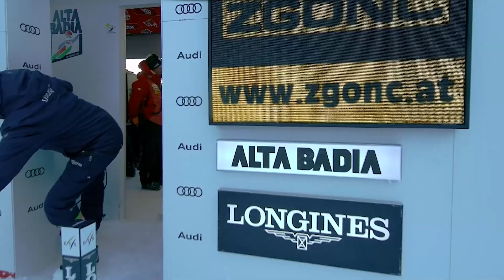Braathen makes it two in a row! | Alta Badia | FIS Alpine